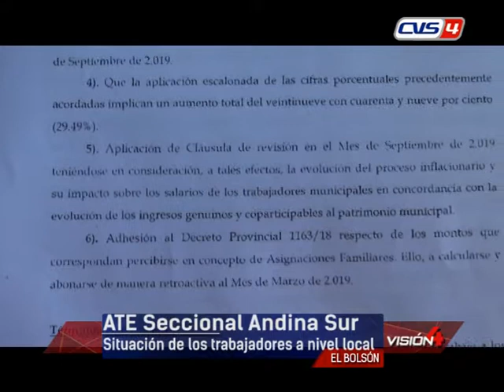17 10 19 SANDRA CONTRERAS MARCELA CONTRERAS PATRICIA MONTES ATE Seccional Andina Sur Estado de A